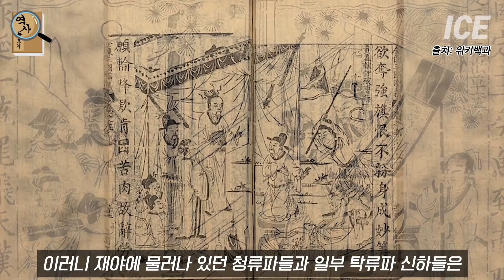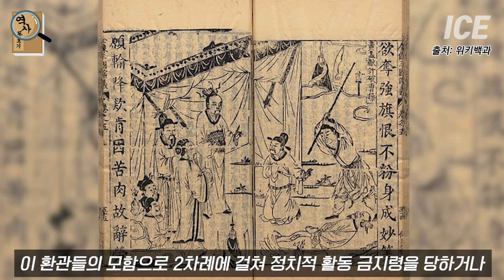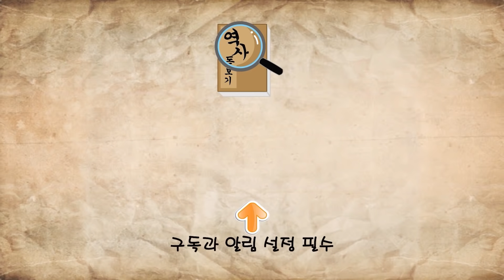대부분 사람들이 잘못 알고 있는 삼국지는 "진짜로" 어떻게 시작했을까? 역사돋보기의 팩트 삼국지 1화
삼국지는 “진짜로” 어떻게 시작했을까
역사돋보기의 팩트 삼국지 1화